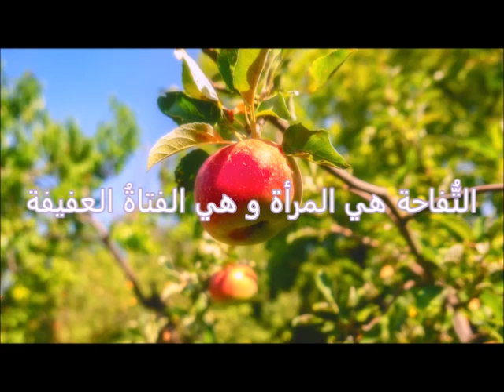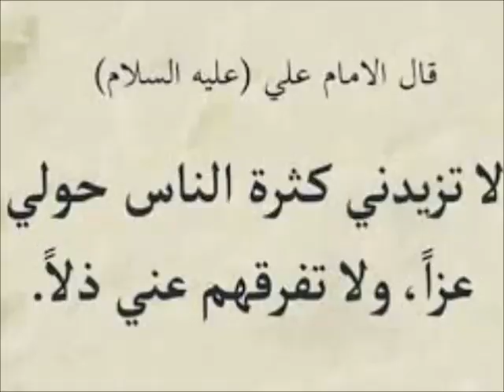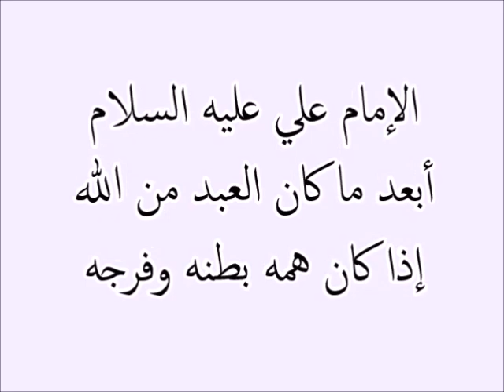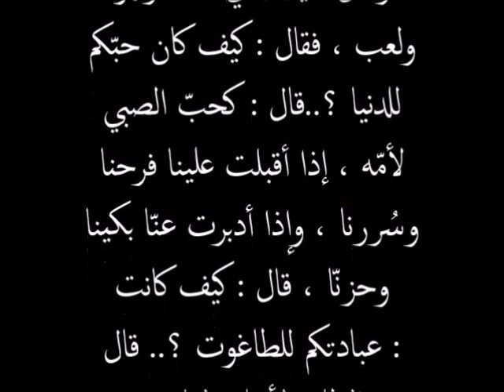طُبُولُ الحرب تُقرع بين المغرب والجزائر وحميد المهداوي يُدافعُ عن العيّاشة باستماتهْ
نحن لسنا ضد العيّاش كشخص ، نحن ضد المشروع 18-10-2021